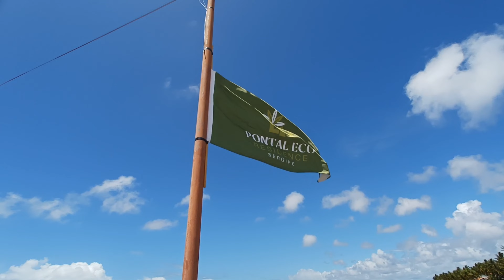Pontal - Mangue Seco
Tudo explicadinho, nos miudinhos, sobre a tríplice fronteira na divisa Bahia e Sergipe. Venha com @enosnavia-salvador670
 Observação: os referidos preços das embarcações são referentes a passeios turísticos  com direito a guia(s), mas a travessia tem o serviço cotidiano que custa $10 reais por viagem individual

Músico: Brianna Haze